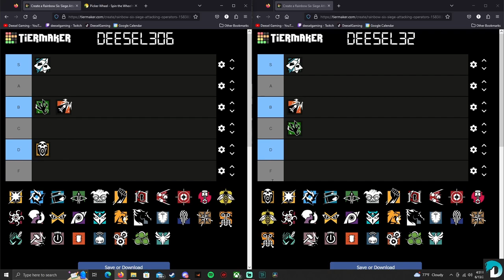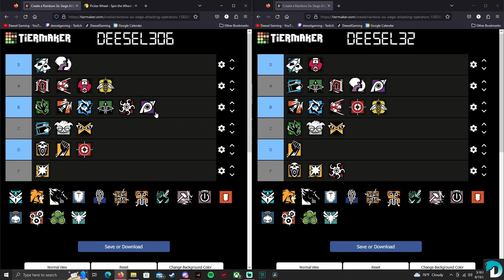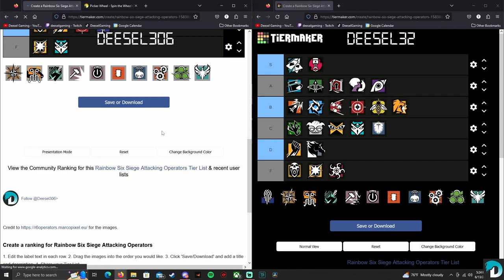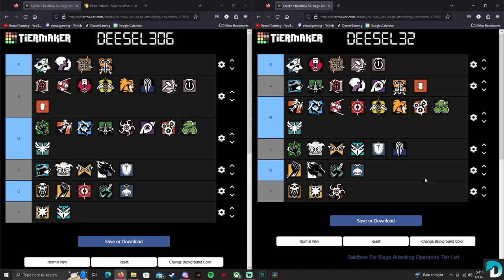Ranking Our Favorite Attacking Operators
Is Gridlock underrated? Did they fix Grim? Is Hibana trash? Find out as my brother(Deesel32) and I do a tier list of attacking ops in R6 as of Y8S2.

What was the biggest surprise? Who did we overrate/underrate? Who is your favorite/least favorite op? Let us know down in the comments.